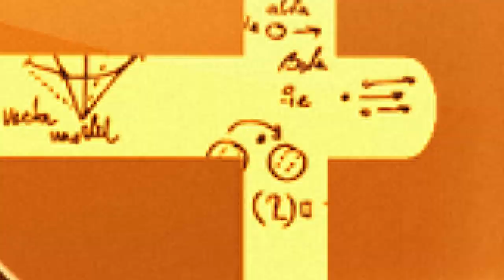Social Media/Online Preparation Strategy by Subhankar Mohapatra | AIR-46, CSE/IAS 2017-18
The progress of social networking sites is advantageous to UPSC IAS aspirants as these sites possess several positive aspects. The most vital being an individual getting updated of all the activities happening around the world. There are several websites, forums, blogs devoted to discussions and debates where eminent personalities from diverse fields come across a common platform, share their own perspectives, ideas, principles, and suggestions. This supports in mounting the thought process of UPSC aspirants to develop a wide perception on related topics which helps in UPSC IAS Exam preparation.  Aspirants should know how to use the internet efficiently in their preparation else they will end up wasting time and energy.

Why Social Media/Internet for UPSC / IAS Exam?

UPSC Civil Services IAS Exam 2019 will be held soon and aspirants are preparing hard to crack the exam. Some aspirants are taking help of the internet for the preparation of the current affairs as well as conventional areas of the UPSC IAS Exam 2019 syllabus. The syllabus of UPSC IAS Prelims Exam is immense and aspirants would not be able to refer and read books all the time to complete the entire UPSC syllabus. The aspirants refer to UPSC IAS exam study material online collecting dynamic information in India Economy, Geography, Polity, History, and General Science, etc.